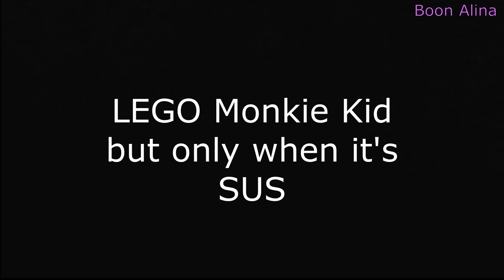Lego Monkie Kid but only when it's SUS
Lego Monkie Kid being sus for 1 minute straight/gay/bi whatever.

OH SHIT